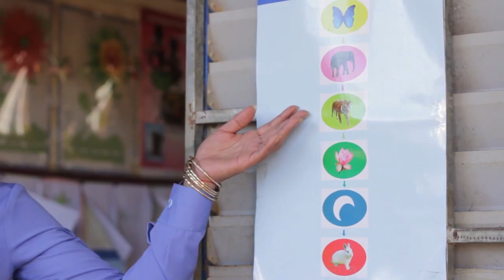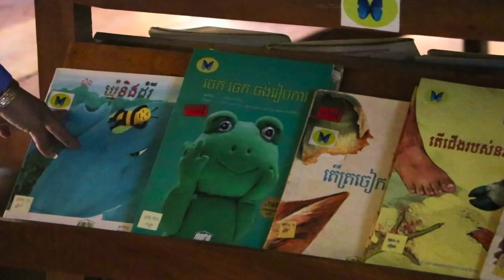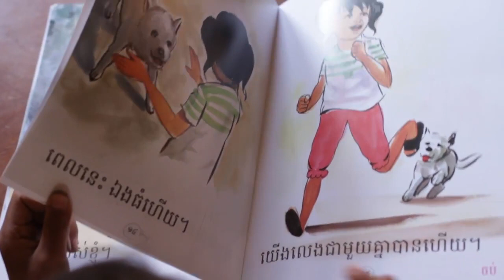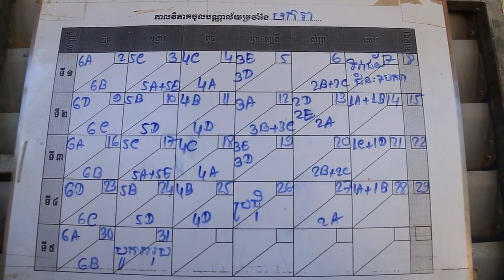ការរៀបចំ និង​ការ​គ្រប់គ្រង​ទូទៅ​នៅ​ក្នុង​បណ្ណាល័យ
បង្រៀន​ដោយ​អ្នក​គ្រូ គង់ ស៊ីណេន បណ្ណារក្ស​សាលា​បឋមសិក្សា​កំពង់​ពពិល ខេត្ត​ព្រៃវែង ។